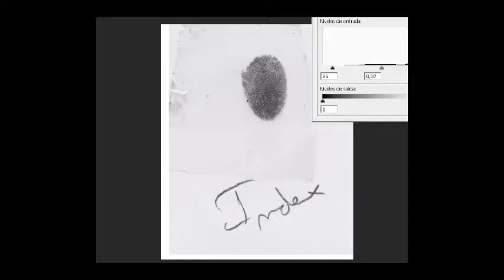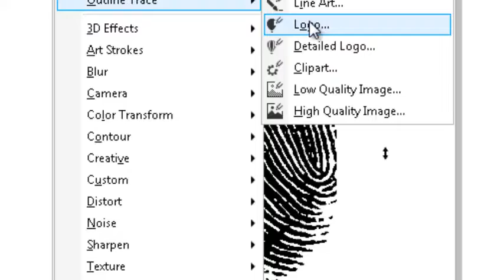Fingerprint ring engraving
Inside ring engraving